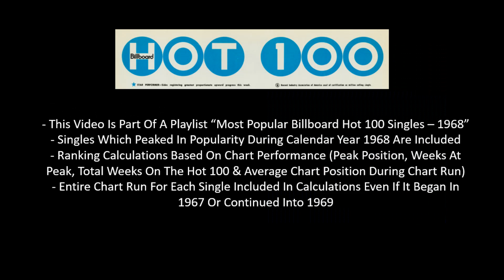#105 Of 1968 - Archie Bell & The Drells - I Can't Stop Dancing